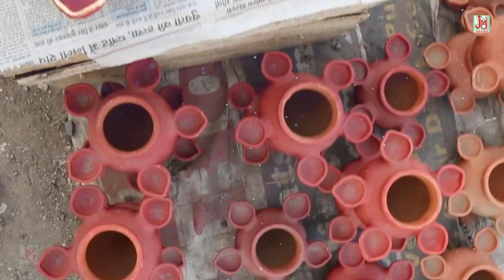Chhath SOng 2022 - उगी सुरुज देव जय छठी माई - छठ पूजा Special I Top Chhath Pooja Geet